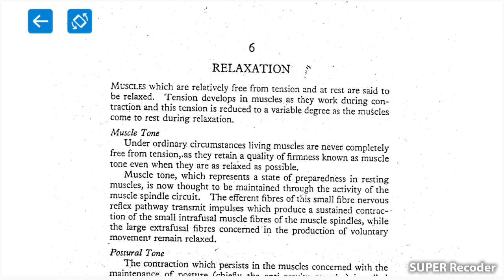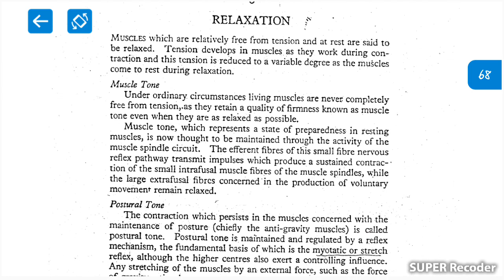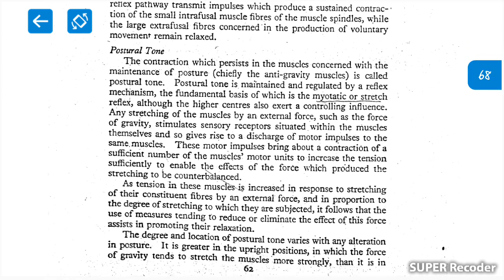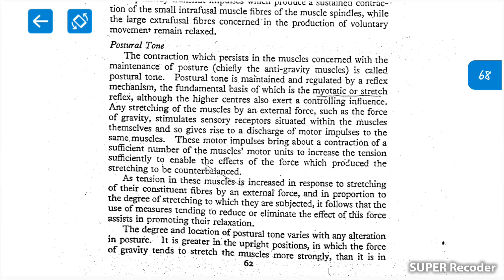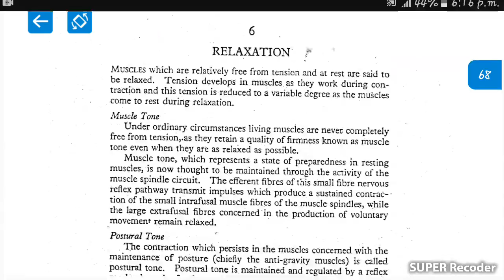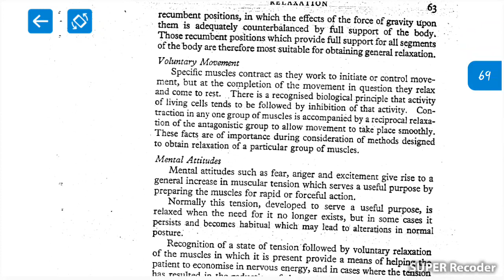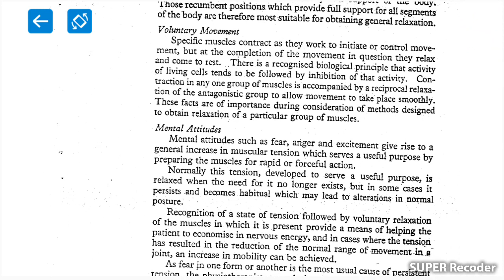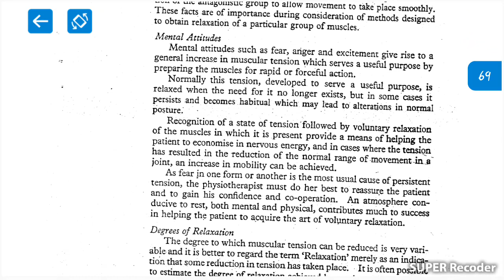Relaxation dena gardiner part 1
TCML fan
lets study together